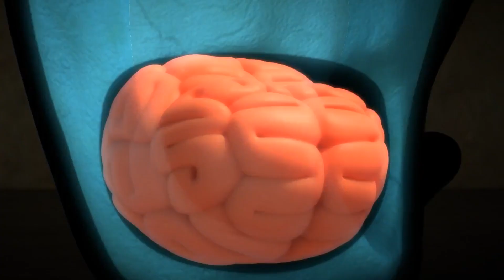The Ring! | LARVA | Cartoons for Kids | WildBrain - Kids TV Shows